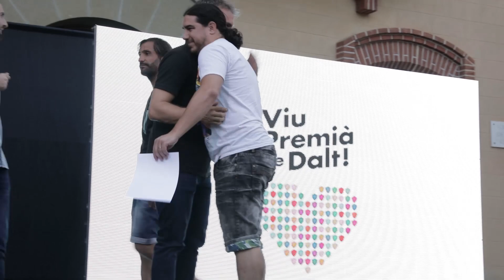Reconeixement a l'esport local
El dimecres 26 de juny l’Ajuntament de Premià de Dalt va organitzar un acte de reconeixement a equips  i esportistes  que han destacat durant la temporada en les diferents entitats i disciplines esportives del poble.
Cadascuna de les entitats  ha escollit els equips, jugadors o entrenadors, que per la seva trajectòria, actituds, implicació i resultats es mereixen un reconeixement especial que se'ls fa públicament des del consistori.